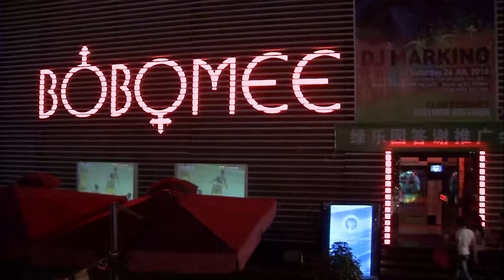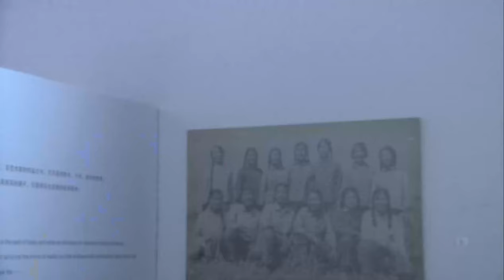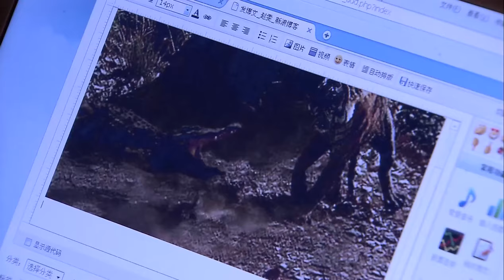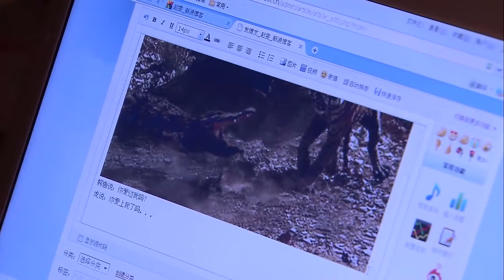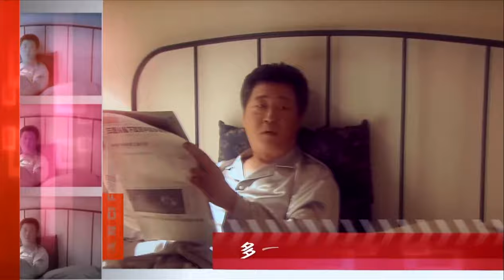【电视剧全集】婚姻终局 28丨三婚家庭是非多，继女儿子暗生情愫，碍于伦理相爱难相守 （白百何、朱雨辰）好剧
正版授权，盗版必究
该剧讲述了已经分别离了两次婚的薛茂祥和文楠带着各自儿女“三婚”后的故事。